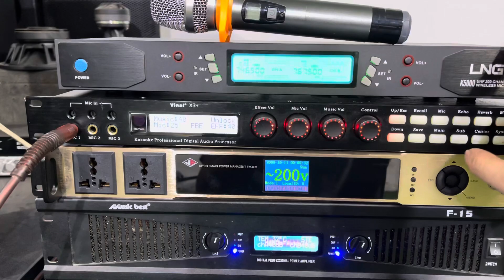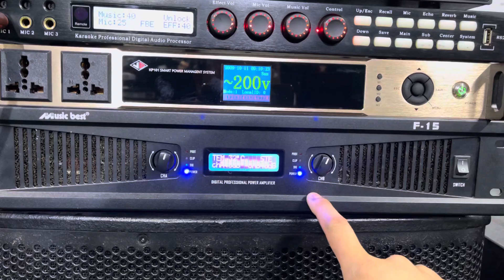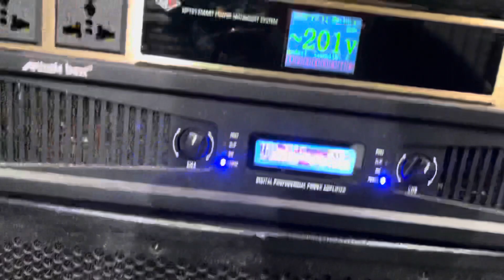quá hay các bác ơi- trọn bộ karaoke trên chục triệu hát phê hơn đi quán nhiều- lh 0969800985